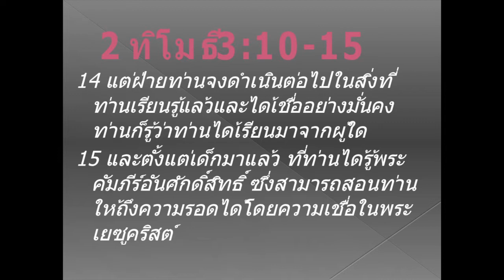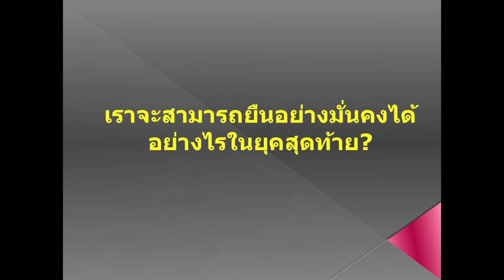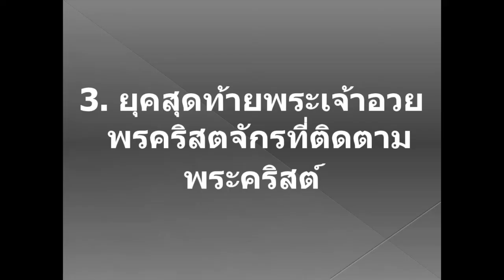คำเทศนา 17 ส.ค. 2014 โดย อ.ออมศิลป์ เปสลสกุล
2ทิโมธี3:10-15 หัวข้อ "ยืนอย่างมั่นคงในยุคสุดท้าย"